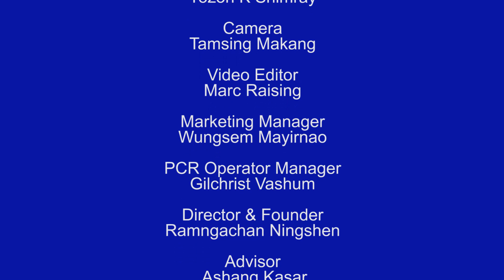TANGKHUL NEWS 0730 AM | OKCHARPHI A CHAHONG | THE TANGKHUL EXPRESS | 01 AUGUST 2021